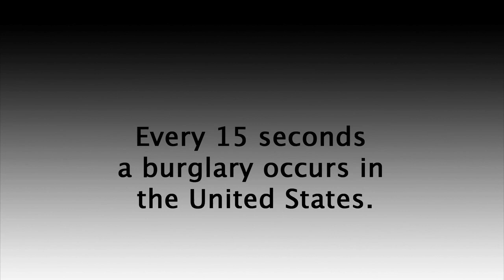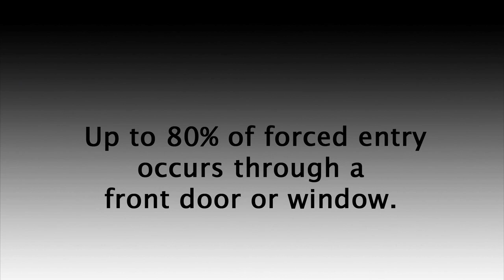Home Invasion Security Tips | The OnGARD Brace Prevents Burglaries & Home Invasions.